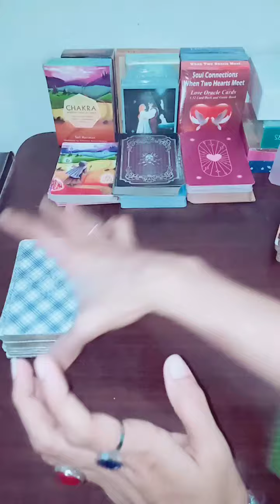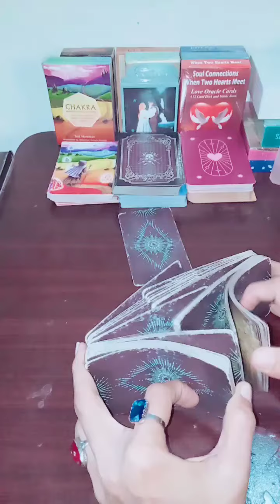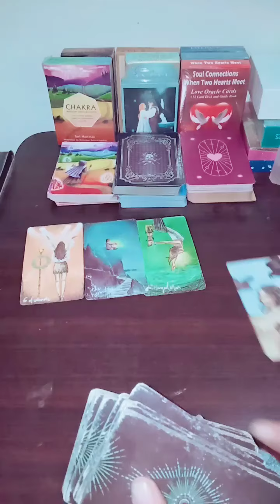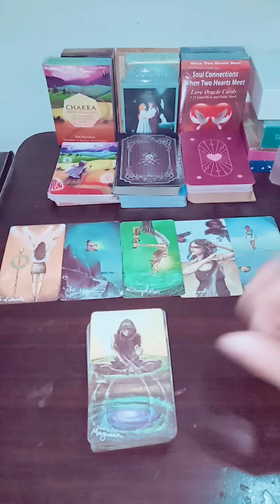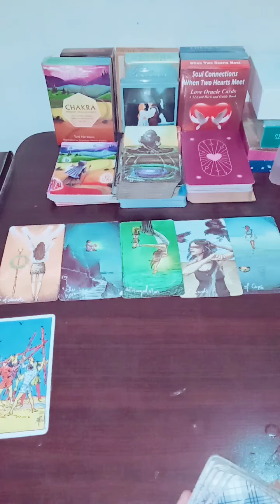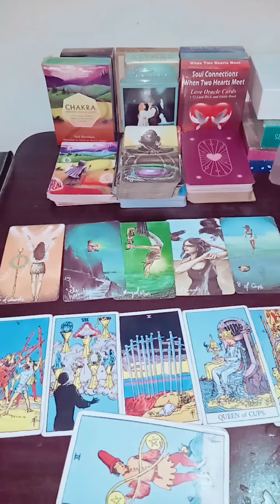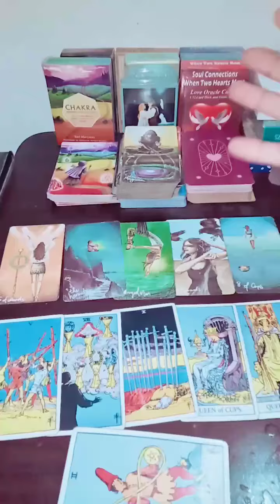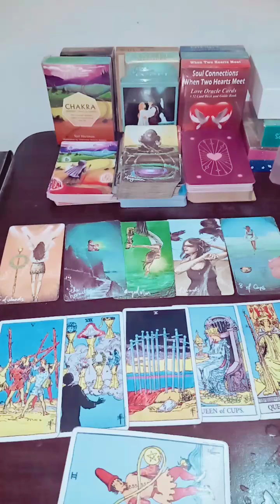💞ur person vs 3rd party 💞(part-1)💞tarot